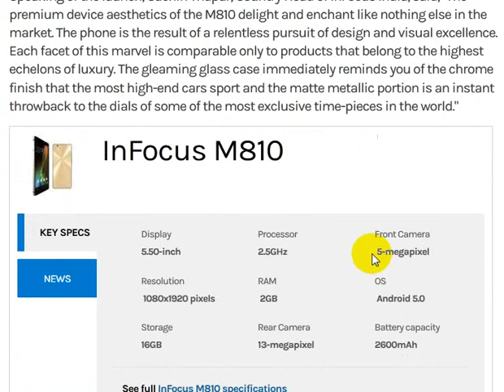InFocus M810 With Snapdragon 801 SoC Launched at Rs. 14,999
InFocus M810 With Snapdragon 801 SoC Launched at Rs. 14,999nFocus has launched a new smartphone in India, the InFocus M810, priced at Rs. 14,999. At its price, the highlight of the smartphone is its Qualcomm Snapdragon 801 processor. It will be made available to buy on Amazon from Wednesday in a Gold colour variant.The M810 runs on Android 5.0 Lollipop with the firm's own InLife UI skinned on top, and features a 5.5-inch full-HD (1080x1920 pixel) display. It is powered by a 2.5GHz quad-core Qualcomm Snapdragon 801 MSM8974AC SoC, coupled with 2GB of RAM.

The smartphone bears a 13-megapixel autofocus rear camera with a Sony Exmor R sensor, f/2.2 lens, and true-tone LED flash, apart from a 5-megapixel front-facing camera. Connectivity options include 4G LTE (no support for India's TDD-LTE 2300MHz Band 40), Wi-Fi 802.11 b/g/n/ac, FM radio, Bluetooth 4.0, Micro-USB with OTG, GPS/ A-GPS, and a 3.5mm audio jack. It measures 153.7x76.2x6.99mm, and weighs 156 grams. It is powered by a 2600mAh battery. It features an ambient light sensor, proximity sensor, gyroscope, accelerometer, and magnetometer.

Speaking of the launch, Sachin Thapar, Country Head of InFocus India, said, "The premium device aesthetics of the M810 delight and enchant like nothing else in the market. The phone is the result of a relentless pursuit of design and visual excellence. Each facet of this marvel is comparable only to products that belong to the highest echelons of luxury. The gleaming glass case immediately reminds you of the chrome finish that the most high-end cars sport and the matte metallic portion is an instant throwback to the dials of some of the most exclusive time-pieces in the world."